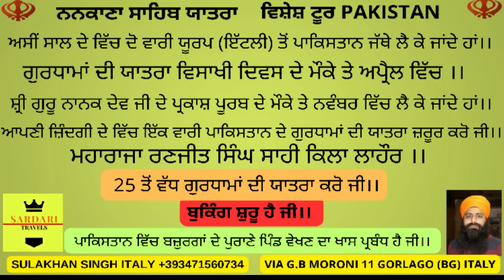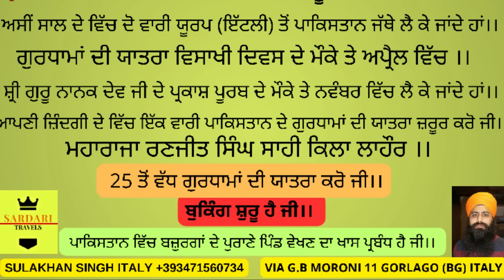Italian Passport Good News - Weather Alert 04-03-24 - 9 ਮਹੀਨੇ ਦੇ ਪੇਪਰਾਂ ਤੇ ਆਉਣ ਨਾਲੋਂ ਫੂਕ ਦੋ ਪੈਸੇ --